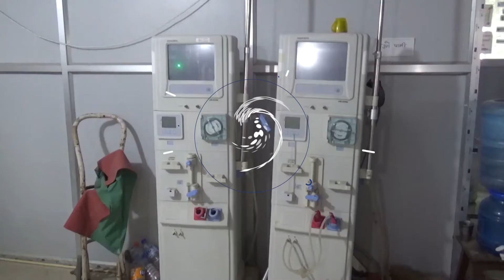सुदूरपश्चिममा मिर्गौला बिरामीलाई उपचारमा समस्या